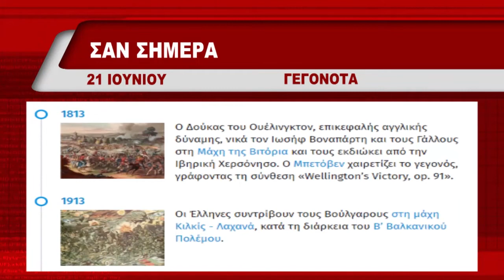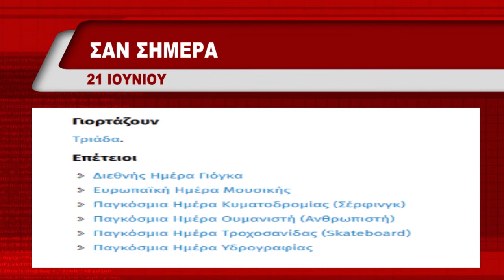ΔΕΛΤΙΟ ΔΕΥΤΕΡΑ 21 06 2021 ΜΕ ΜΑΡΙΝΑ ΚΙΝΕΖΟΥ